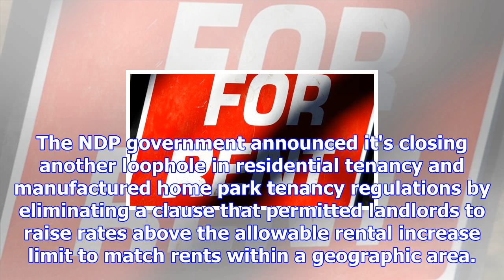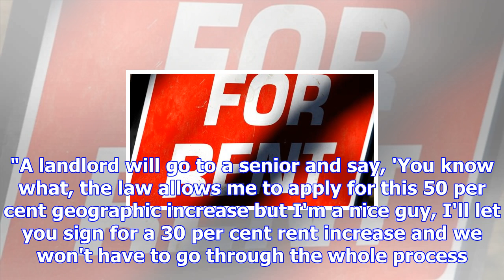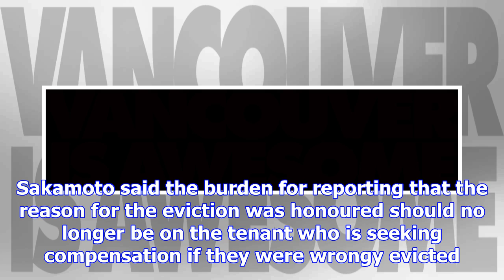B.c. changes tenancy regulations to limit rent increases to match area rates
The Canadian Press Published Saturday, December 9, 2017 3:13PM EST Last Updated Saturday, December 9...